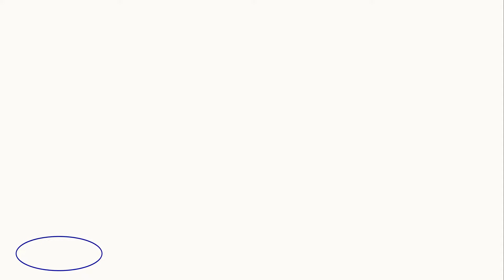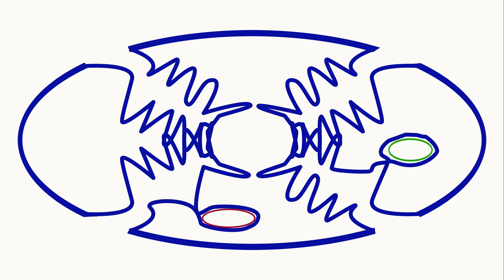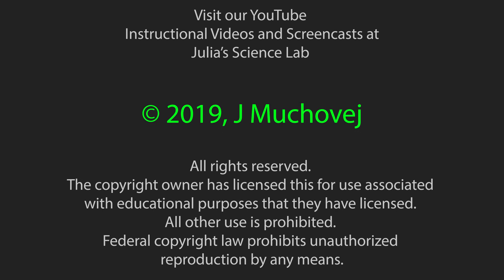Endosymbiotic theory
The endosymbiotic theory deals with the concept that larger eukaryotic cells began as prokaryotic cells that developed a membrane system and then created a symbiosis with a bacterium that the mitochondria and cyanobacterium that became the chloroplast.